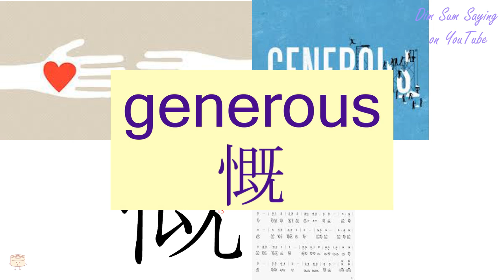"GENEROUS" in Cantonese (慨) - Flashcard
[koi3] "GENEROUS" in Cantonese (慨) - Flashcard. Additional information about the word: generous,sad.